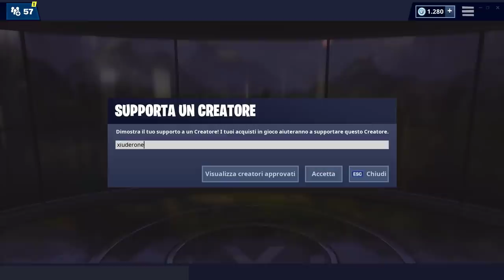NEGOZIO FORTNITE 7 GIUGNO | NUOVA SKIN URAGANO/FULMINE | FORTNITE ITEM SHOP TODAY